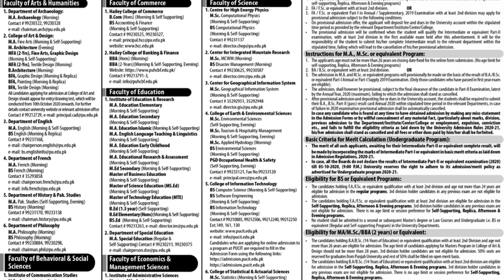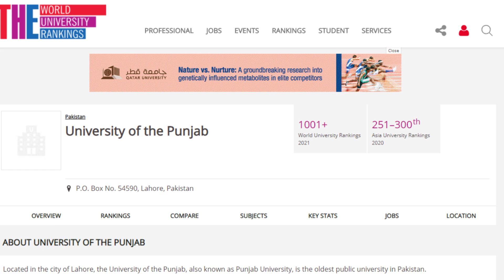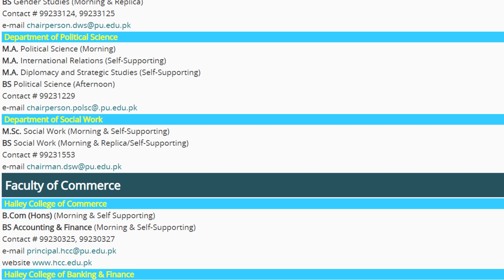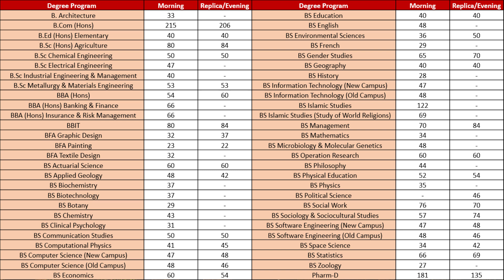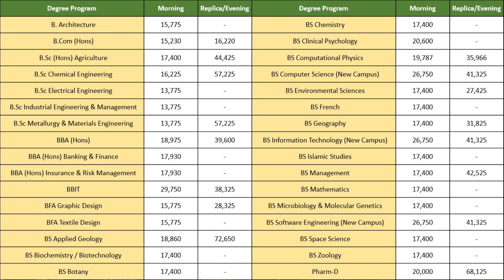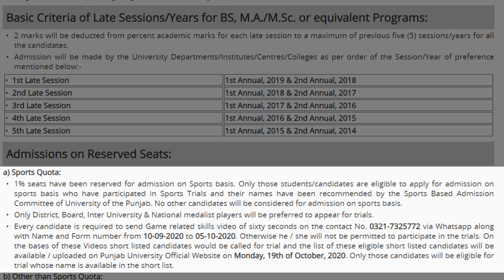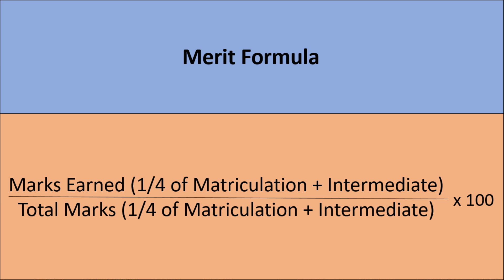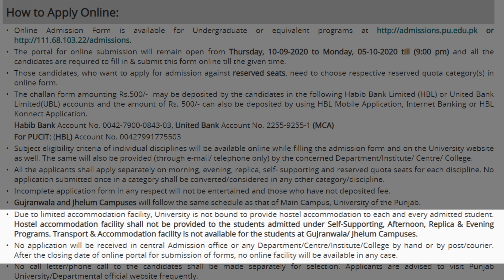Punjab University Admissions 2020 :: How to Get Admission in PU :: PakEduCareer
University of the Punjab (PU) Lahore, Gujranwala & Jhelum announced Admissions in Undergraduate (BS) & Masters (MA/MSc) programs for Fall Session 2020. This video provides complete information about University of the Punjab (PU) Lahore Fall Admissions 2020:
Complete Information about PU
- Everything you need to know about PU Lahore
- How to Get Admission in PU
- How to Apply Online
- PUCIT Admission 2020

۔ 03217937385 اس نمبر پہ اپنا نام، موبائل نمبر اور جاز کیش رقم منتقلی کا ثبوت یعنی تصویر یا سکرین شاٹ بھیجیں۔ جس کے بعد آپکو گروپ میں شامل کر دیا جاۓ گا اور آپ تمام خبریں موصول کرنا شروع کر دیں گے۔

Join Our WhatsApp News Service:
1- Deposit just Rs. 300/- in Easypaisa/JazzCash Account 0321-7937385 (Zahid Iqbal).
2- WhatsApp the following information at 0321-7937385
3- Your number will be added and you will start getting all the latest educational news and updates.